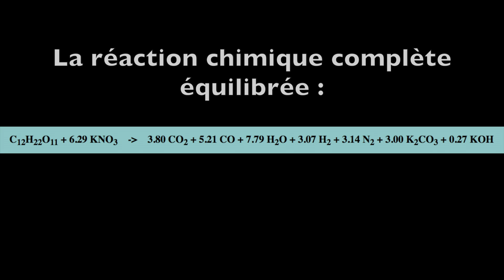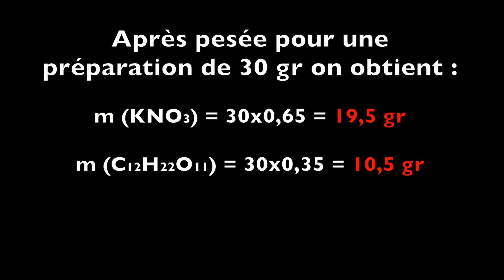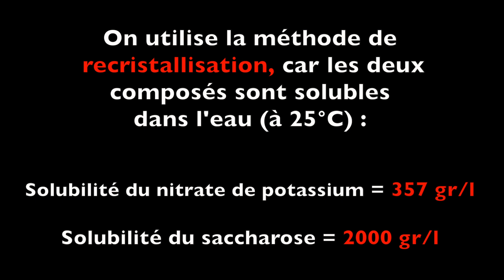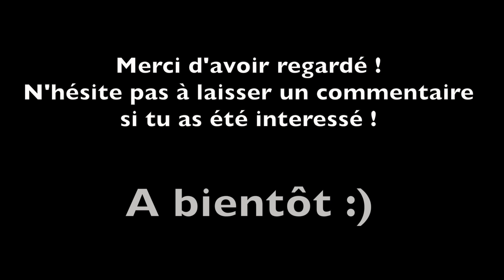Tuto : Rocket Candy, propergol pour fusée amateur avec du sucre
Pour cette deuxième vidéo, j'ai choisi d'expliquer la méthode que j'applique pour concevoir du Rocket Candy, le propergol pour fusée amateur.

Ce propergol, pas cher et relativement fiable à la fois, vous permettra de concevoir de petit moteur pour micro et mini fusée !

Attention à prendre toutes les précautions nécessaires si vous reproduisez cela chez vous !
D'ailleurs, n'hésitez pas à me poser toutes vos questions dans les commentaires, surtout si vous avez le moindre doute ! Il y a surement un tas de trucs que je n'ai encore pas dit ;)